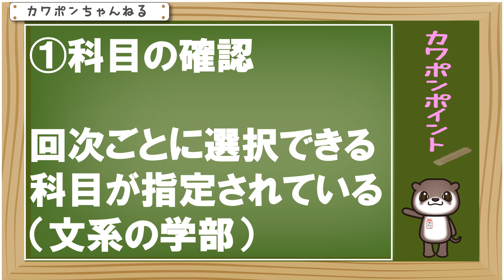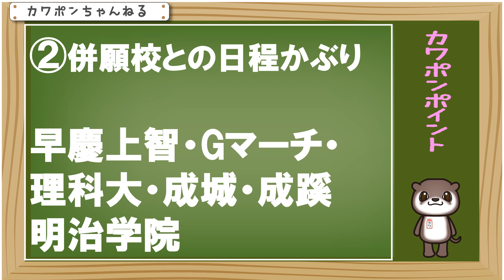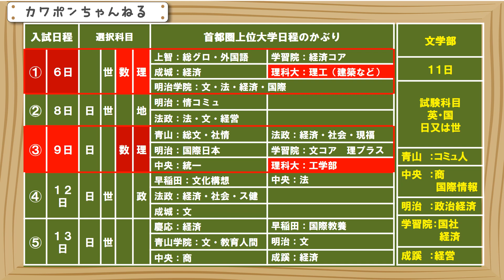立教大学 大学入試 英検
立教入試日程です